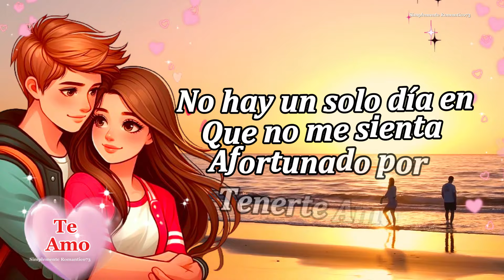💖Mensajes de AMOR Profundo para TI Dedicar a tu Pareja 💘 - ¡Hazlo Sentir Especial!" Y AMADA